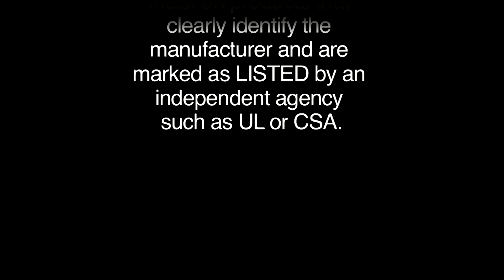Chuck and the Counterfeit Ground Rod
Chuck digs counterfeit ground rods... literally!  Learn how to spot possible counterfeit ground rods and how to avoid the problems and liabilities that come with them.